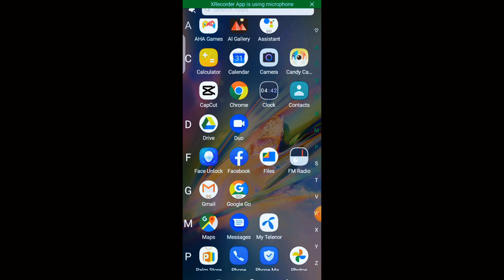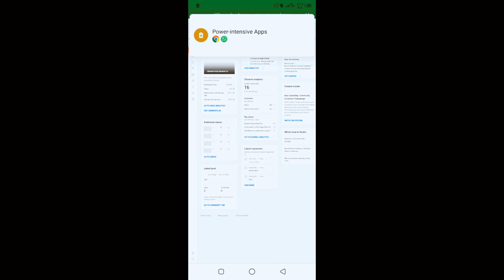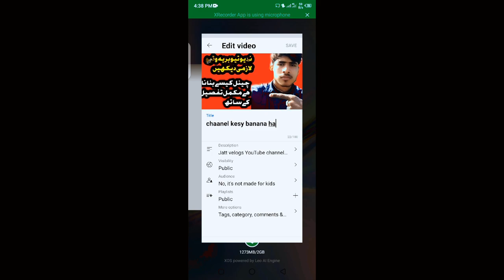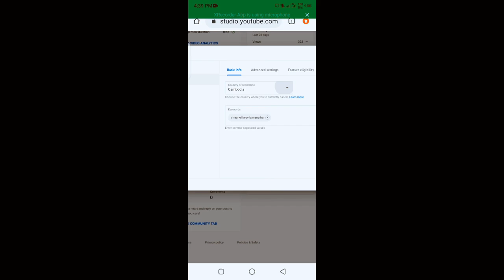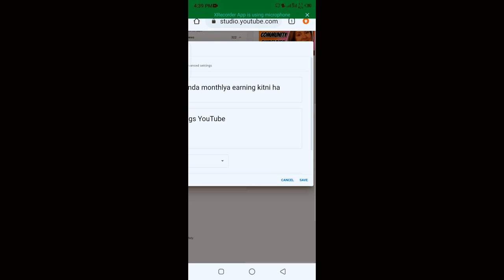chaanel pr kesy views aty han live improve